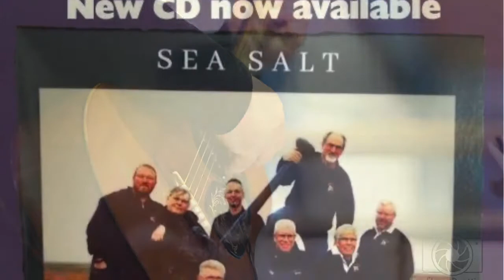The Sea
Arranged and performed by members of the Lytham St.Anne's Shanty Crew.
Original composer of music and lyrics: Briege Murphy